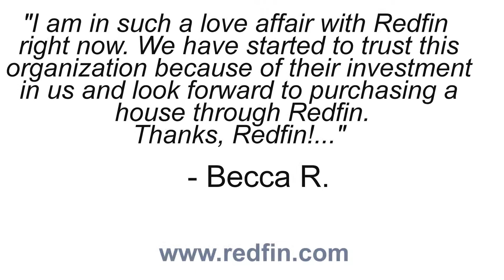Redfin REVIEWS Denver Realtors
Reviews ★★★★★

Redfin
• 303 S Broadway
Ste 300-527
Denver, CO 80209
Southwest, Baker
We sell your home for more money than the industry average, and only charge 1.5% — half the average listing fee. When you buy with us, you’ll get second-to-none service and save thousands in closing costs. See the numbers for yourself: